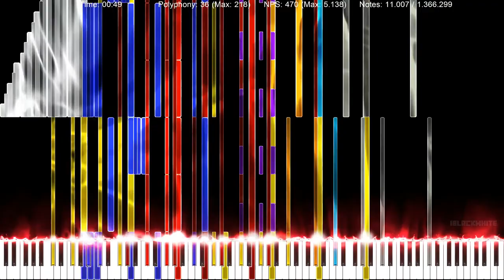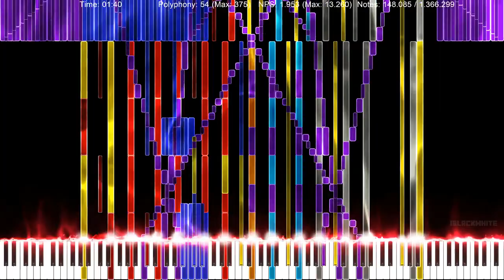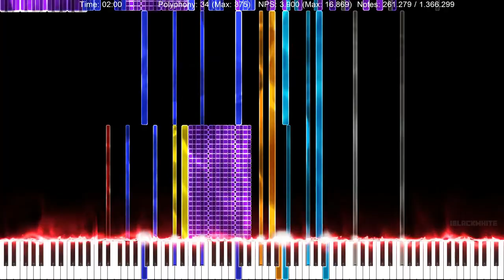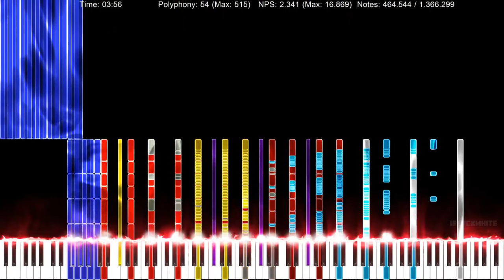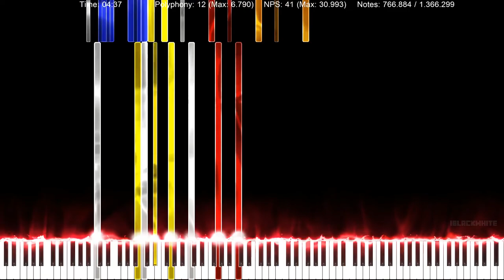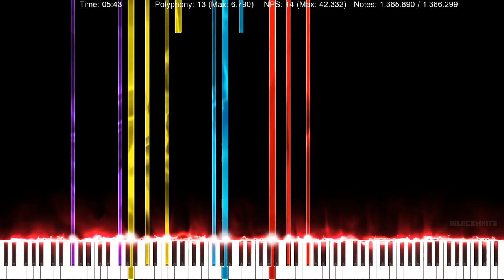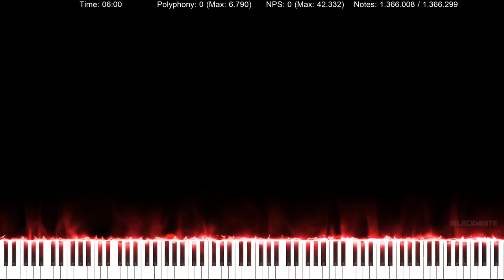Axley / TheDipperPinez27 - The Quarantine Project 2: The Second Wave {Deblacked}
An old render I found on my pc and decided to post

/ //MIDI Information// //
MIDI Author(s): Axley (A.K.A PianoDude8918) / TheDipperPinez27 {Deblacked by me}
MIDI Filename: TQP2_Deblacked_Audio
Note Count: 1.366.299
PPQ: 960
File Size: 11,7 MB

// //Other Information// //
SoundFont: Yamaha Kontakt Grand (RD 2s Release 75% Reverb)
SF Author: Unknow